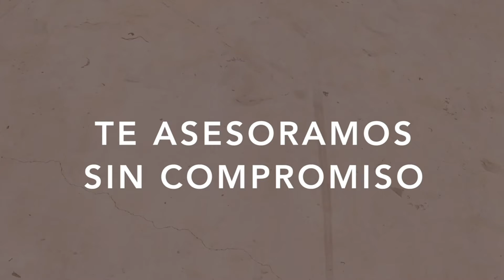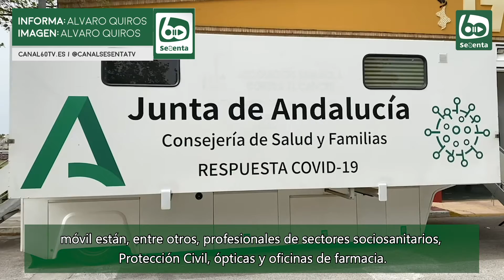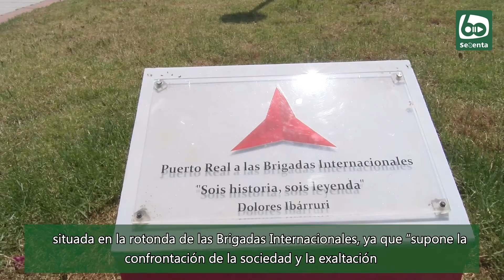Noticias en 60tv - 29 de Marzo de 2021